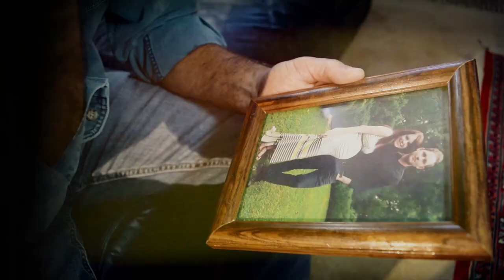Dead Horse Trauma - Fugue State (Official Music Video)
Music video for Fugue State performed by Dead Horse Trauma.